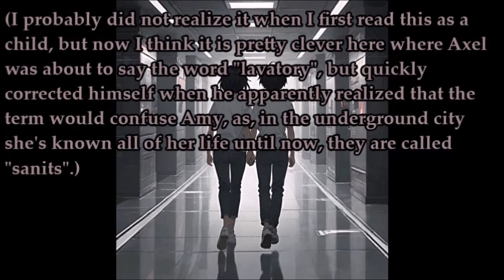Let's Read: This Time of Darkness - Chapter 12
Amy and Axel are imprisoned! But things don't necessarily seem all that gloomy ... which in hindsight now I find my use of Id's Theme from Xenogears as the background music, a bit of an odd choice for this situation, as that was played during MUCH gloomier and more hopeless times in the actual game.